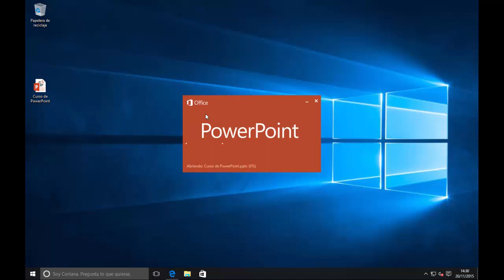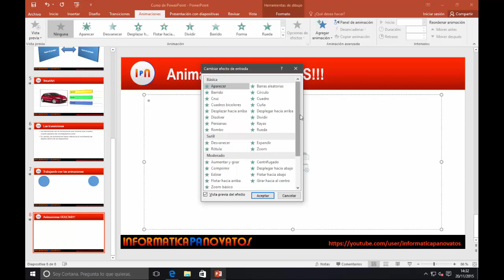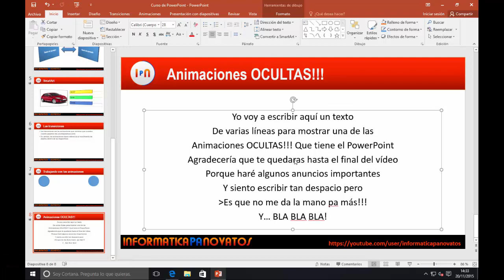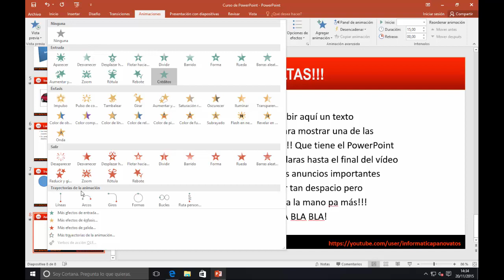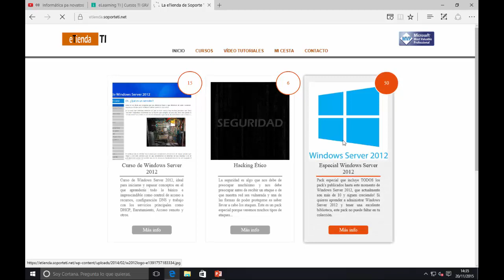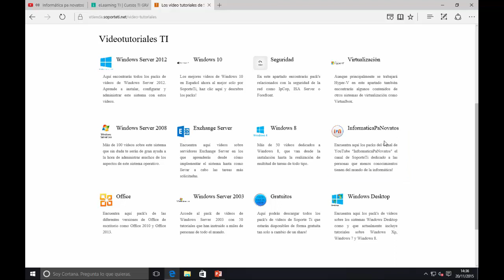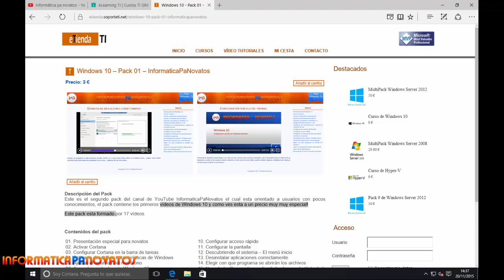09. Curso de PowerPoint 2016 - Las animaciones OCULTAS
Descubre las animaciones ocultas y dale más dinamismo a tus diapositivas!!!

Recuerda acceder a y buscar los vídeos de InformaticaPaNovatos para disfrutarlos offline y ayudar a este proyecto a crecer!